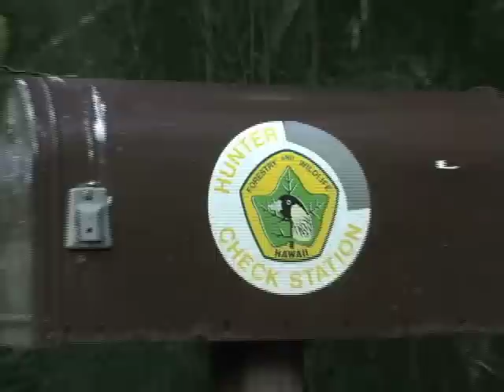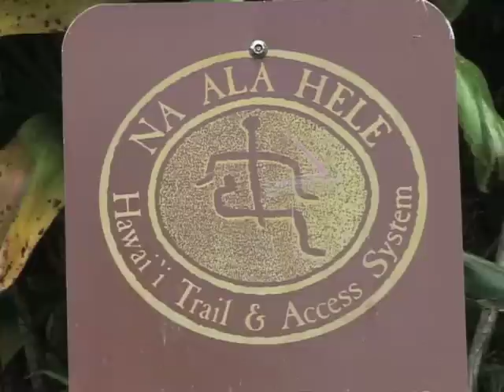Careers in Agriculture and Natural Resource Management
Produced by the UH College of Tropical Agriculture and Human Resources. This video covers different careers in Agriculture and Natural Resource Management.